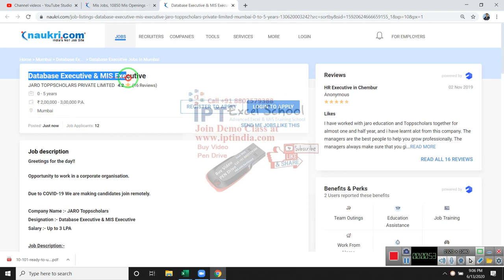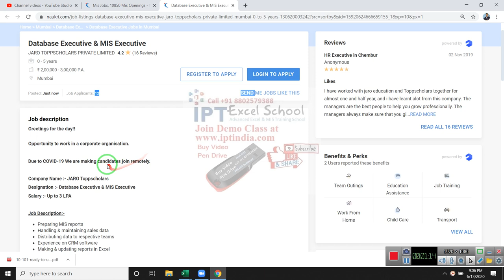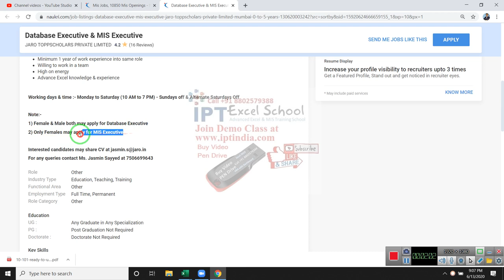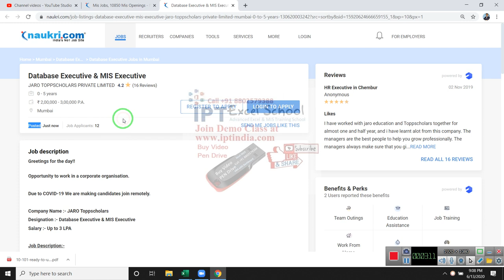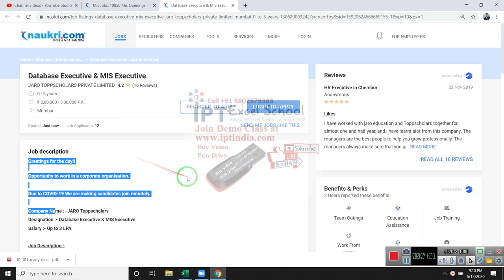Job for Database Executive & MIS Executive - JARO TOPPSCHOLARS PRIVATE LIMITED Mumbai Location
Opportunity to work in a corporate organisation.

Due to COVID-19 We are making candidates join remotely.

Company Name :- JARO Toppscholars
Designation :- Database Executive & MIS Executive
Salary :- Up to 3 LPA

Job Description:-
Preparing MIS reports
Handling & maintaining sales data
Distributing data to respective teams
Experience on CRM software
Making & updating reports in Excel

Job Specification:-
Good communication
Minimum 1 year of work experience into same role
Willing to work in a team
High on energy
Advance Excel knowledge & experience

Working days & time :- Monday to Saturday (10 AM to 7 PM) - Sundays off & Alternate Saturdays Off

Note:-
1) Female & Male both may apply for Database Executive
2) Only Females may apply for MIS Executive

For any queries contact Ms. Jasmin Sayyed at 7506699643
RoleOther
Industry TypeEducation, Teaching, Training
Functional AreaOther
Employment TypeFull Time, Permanent
Role CategoryOther
Education
UG :Any Graduate in Any Specialization
PG :Post Graduation Not Required
Doctorate :Doctorate Not Required
Key Skills
Pivot TableAdvance ExcelDatabase ExecutiveVLOOKUPHLOOKUPMIS Executive